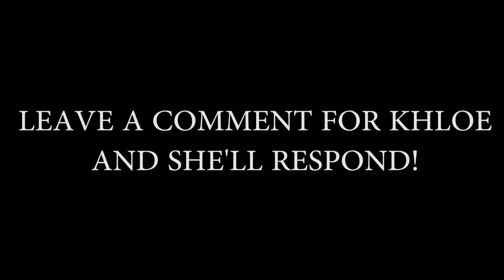METAL GEAR PLAY THROUGH BY YOUR FAVORITE GAMER!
Your favorite gamer plays the very first, the ORIGINAL Metal Gear from 1987!